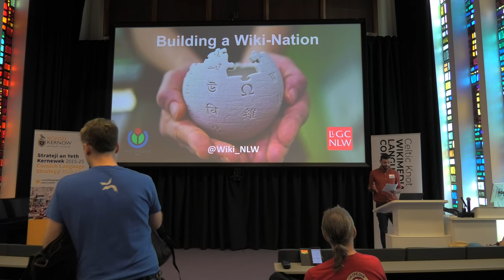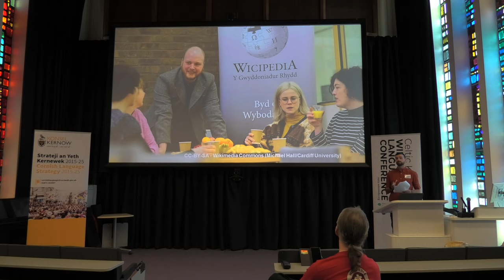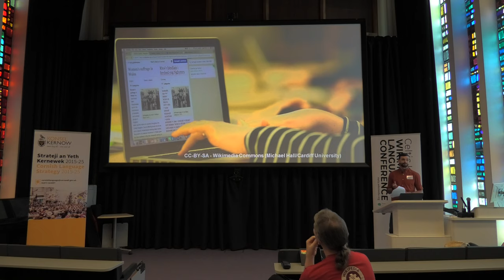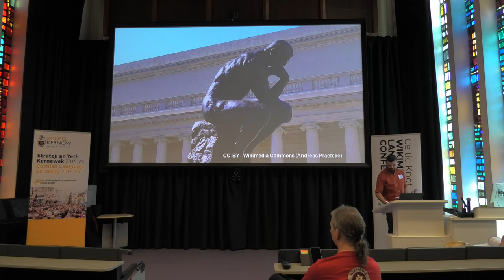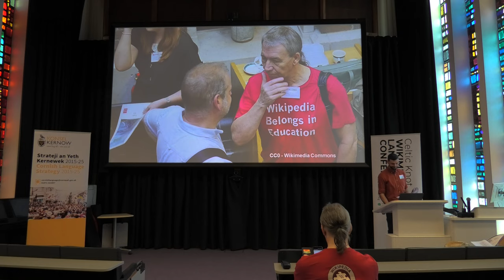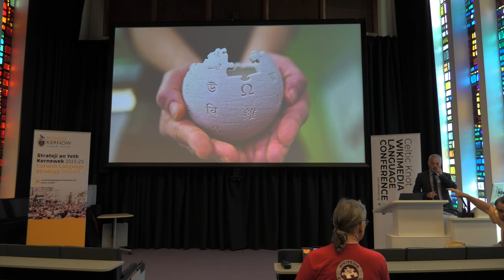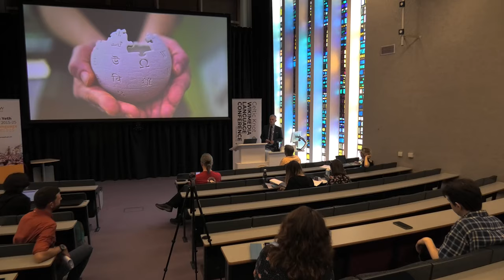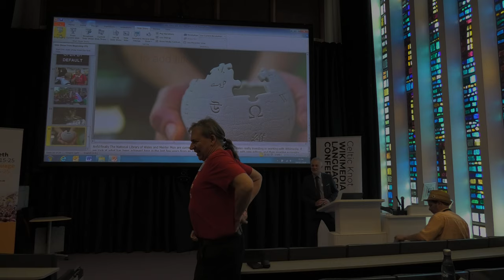Jason Evans - Building a Wiki Nation | Celtic Knot 2019